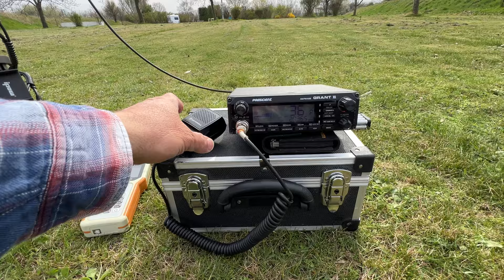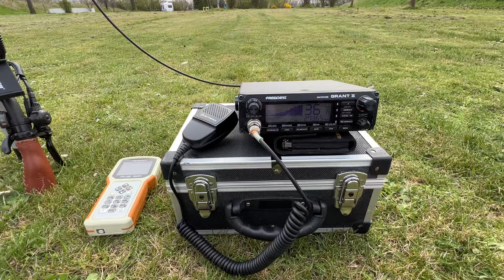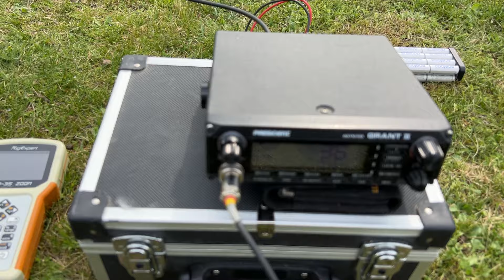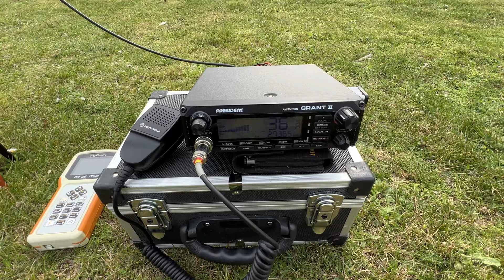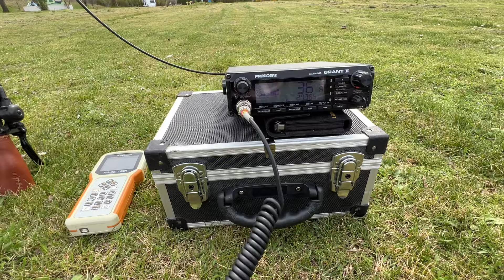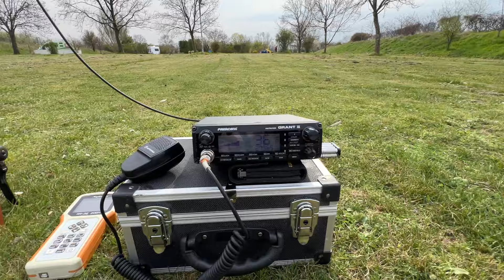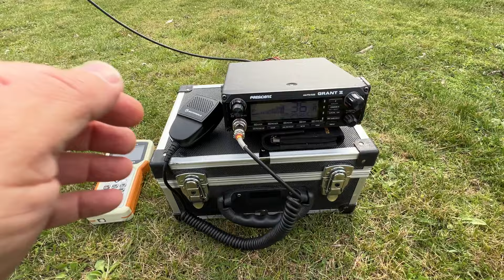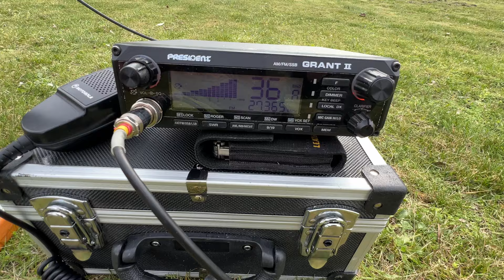Funken am Camping-Platz "Neue Donau", mitten in Wien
Der ambitionierte CB-Funker sucht sich seine schönsten Funkplätze am Schreibtisch, jawohl vom Schreibtisch aus. Mittels lassen sich im Vorfeld funktechnisch gute Plätze auskundschaften, selbst auch dann wenn diese mitten in (einer 2 Millionen Großstadt wie) Wien liegen. Gesagt, getan und dann auch gefunden, und zwar diesmal einen netten Camping-Platz, siehe ... der Besitzer (Chef) war so freundlich und hat mich (nach einer kurzen Erklärung worum es geht) kostenfrei meinen 10 Meter GFK-Mast aufbauen lassen, hinten am (derzeit noch) leeren Zeltplatz 😊 , siehe Fotos ... gingt (wie erwartet) funktechnisch spitzenmäßig von dort aus (da auch leicht erhöht), siehe Reichweitenkarte (welche ich zuvor daheim am Schreibtisch erstellt hatte, aus diesem Grund bin ich ja dann auch erst hingeradelt), siehe ...der gut gelegene Camping-Platz wäre demnach auch die ideale Location für ein nettes Funkertreffen, an einem lauen Sommerabend, mit Zelt, Wohnwagen, Wohnmobil, Grill und Bier ... oder einfach auch nur als Tagesbesucher (mit PKW, Moped oder auch Fahrrad so wie ich, ja selbst die Öffis sind nicht allzu weit weg) ... mal sehen ob ich da nicht mal was Nettes organisiere 🙂

In diesem Sinne viel Spaß beim Zugucken (diesmal ist das Video nicht sooo eewiig lang geworden 😜 )

Eure untertänigste Geringfügigkeit, der Andy aus Wien (Vespa_300 bzw. Krampfader 😜)